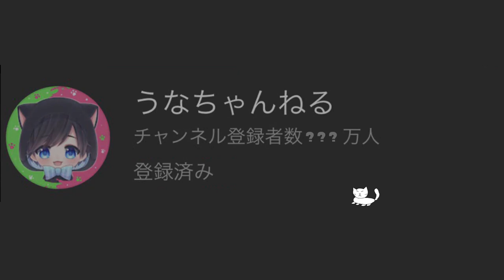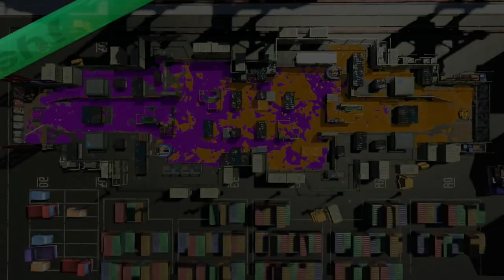ひれおが仲間を連れて襲ってきたｗｗｗ【スプラトゥーン２】